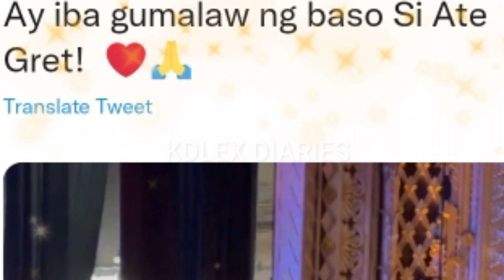OMG!CARLO AQUINO AYUDA SA PARENTS NI KD ESTRADA AT DIREK LAUREN VIRAL NA! IBA DIN KUNG MAG UPDATE🤍🥰😍